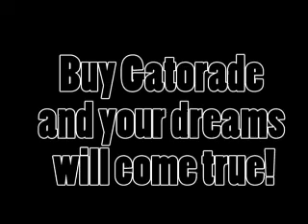Gatorade 1-25-08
Eyeview Crew Gatorade Commercial